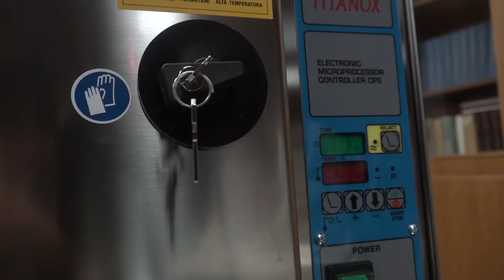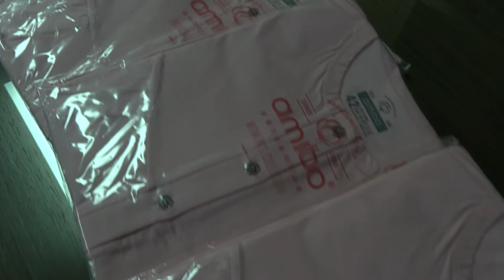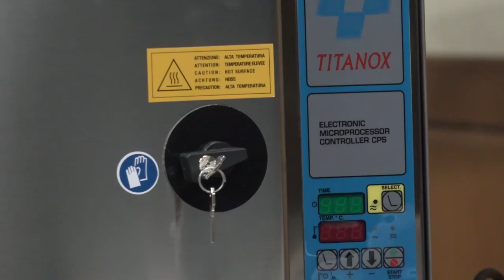PIROTSKA BOLNICA DOBILA DONACIJU ZA ODELJENJE GINEKOLOGIJE I AKUŠERSTVA